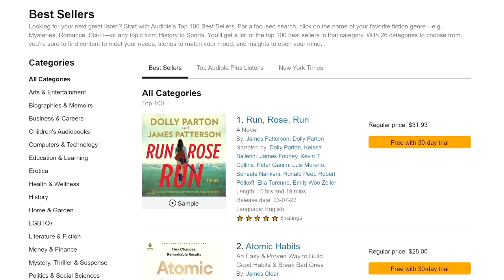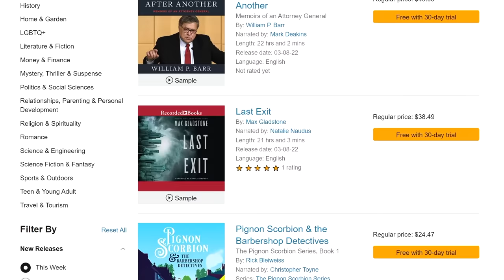Husband CAUGHT CHEATING On Wife WITH SURROGATE - Who's Baby Is It? RED vs BLUE Cheese Dogs Mukbang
or text stephaniesoo to 500-500.

WELCOME TO ANOTHER MUKBANG! Today we have red hot Cheeto cheesy corndogs, blue Taki cheesy corndogs, and ramen let me know what you think!